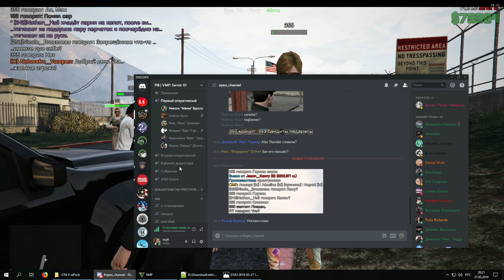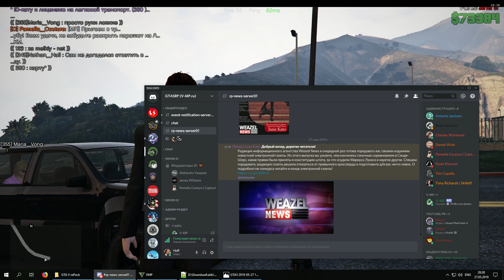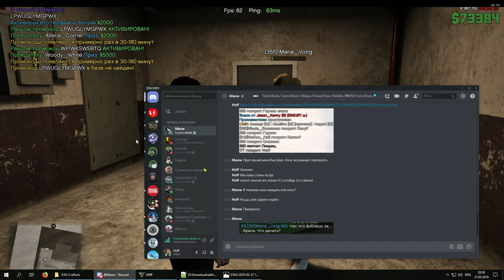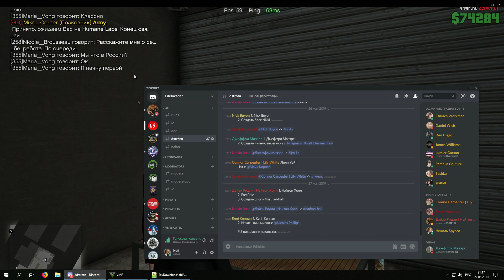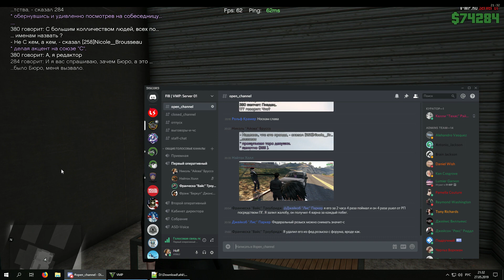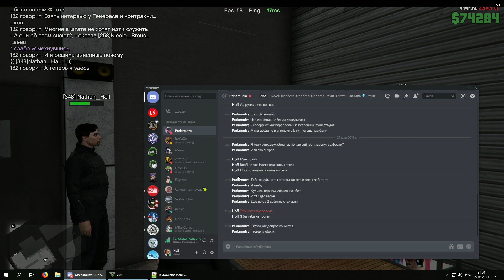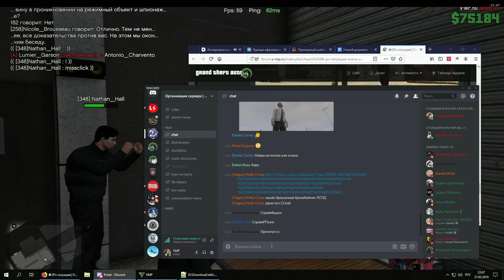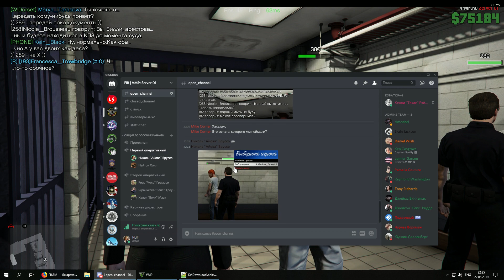Я хотела застать их врасплох